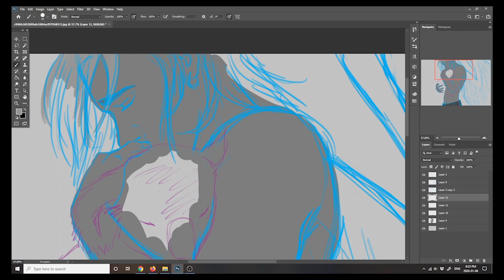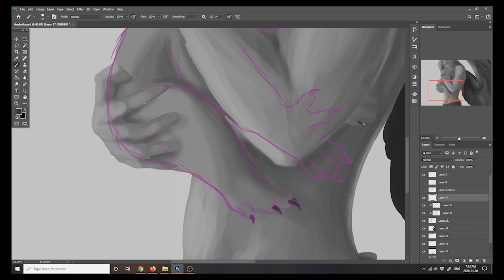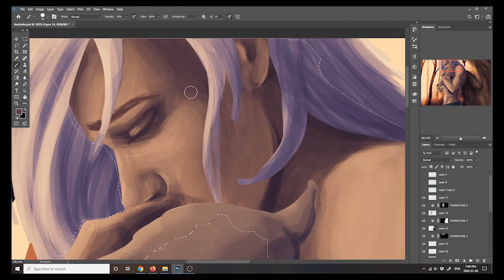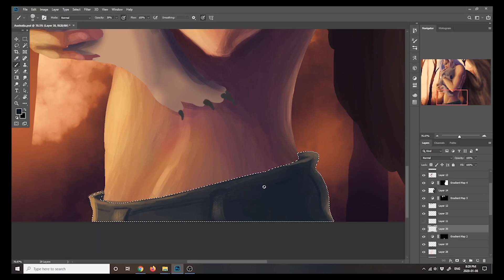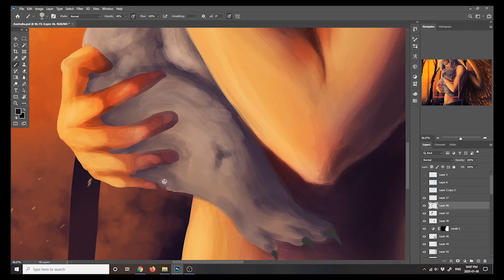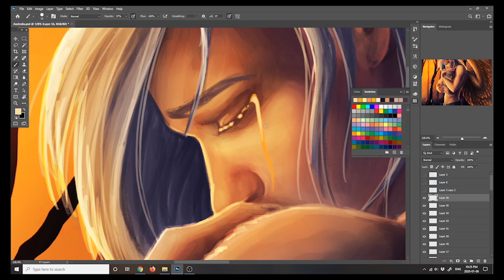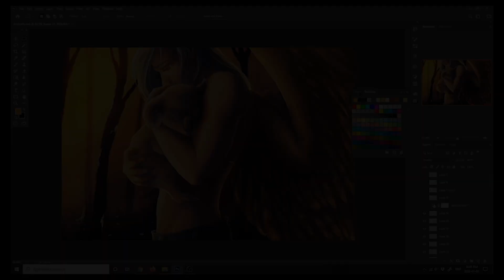Stand With Australia | Digital Painting Process [Timelapse]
I had some trouble getting some of my real work done last week, so I decided to paint what was on my mind instead.
If you haven't already done so, please considering donating or helping in any way you can.

Done in Photoshop CC 2020 using Wacom Art